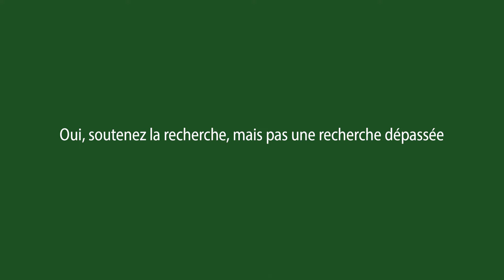Spot LSCV - Unterstützen Sie die Forschung, aber nicht diese veraltete Forschung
Ihre Gesundheit hat Besseres verdient als Tierversuche
Unterstützen Sie die Forschung, aber nicht diese veraltete Forschung. Unterstützen Sie die Entwicklung tierversuchsfreie Methoden.

Votre santé mérite mieux que l’expérimentation animale
Soutenez la recherche, mais pas une recherche dépassée. Soutenez le développement des méthodes de remplacement.